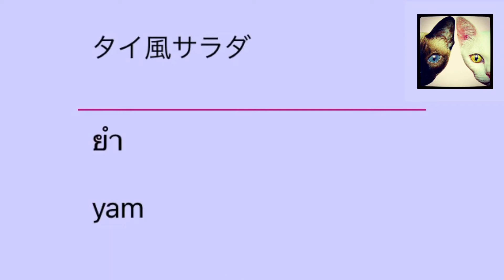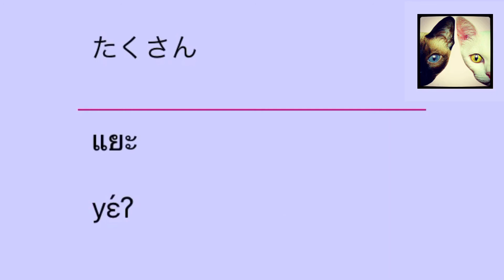タイの小学校2年生のタイ単語【13】聞き流し-062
タイ人の子供が小学校2年生で習得する基本的なタイ単語です。

このチャンネルでは就学前から小学校6年生までのタイ単語を動画で網羅するのが目標です。

Special Thanks
truewalker/jpさんからタイ単語のデータ提供を受けています。

【私のタイ語学習動画リンク】

タイ語レッスン 1000語 聞き流して覚える👂 第1回【日本語→カタカナ・タイ語】🇹🇭🇯🇵 ⬇️

【タイ語学習関連】

สิ่งที่คนญี่ปุ่นตกใจเมื่อเรียนต่อที่ไทย【タイ語】タイに留学して驚いた事5選⬇️

【2getherで学ぶタイ語】タイ語を覚えたのでちょっくらタイのイケメン俳優に告ってくるわ。エンガブ#417【オネエ】⬇️

ブン先生の小学生のタイ語
บัญชีคำพื้นฐานภาษาไทยป.1(Basic Thai)-ครูบุ๋ม⬇️

タイ人の先生がタイの2年生の教科書を使ってタイ語を教えてくれる動画

【関連リンク】
タイ猫のブログ⬇️